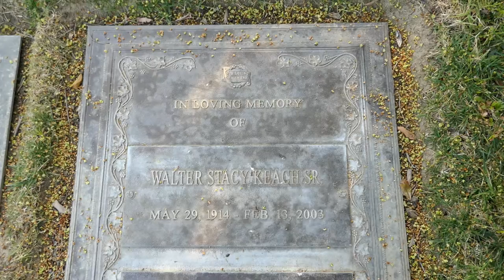Actor Stacy Keach Sr. Grave Forest Lawn Cemetery Los Angeles California USA January 19, 2022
Film and television actor, he appeared in over 100 films and countless television shows and commercials. He was the father of actors, Stacy Keach and James Keach.